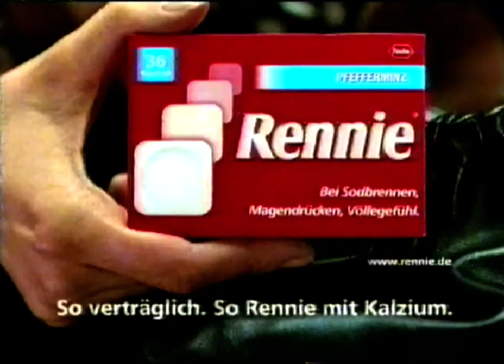Rennie Sodbrennen TV Werbung 2004